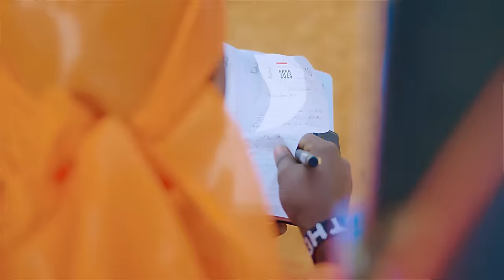Ndugoke ndiri kindu {umbani} ~ Dr. Eddie Gathenge {official video}